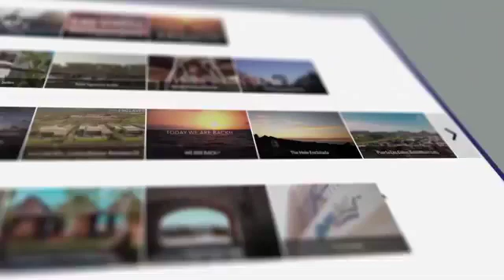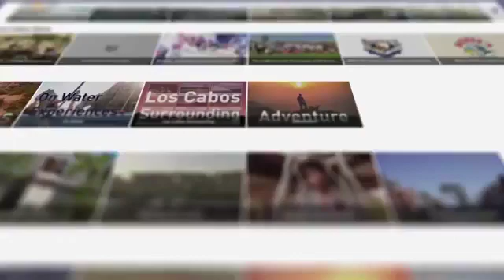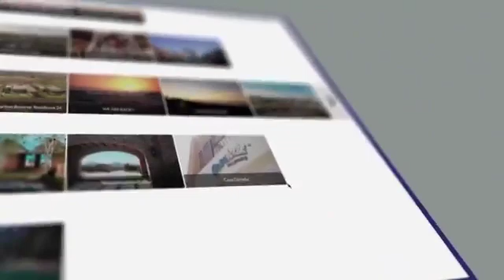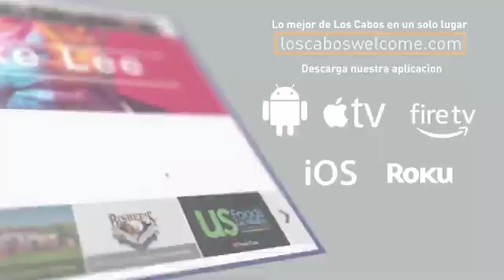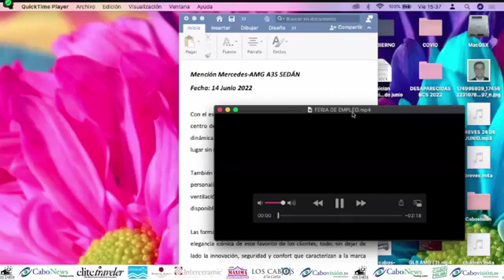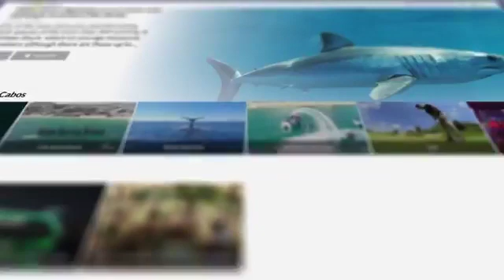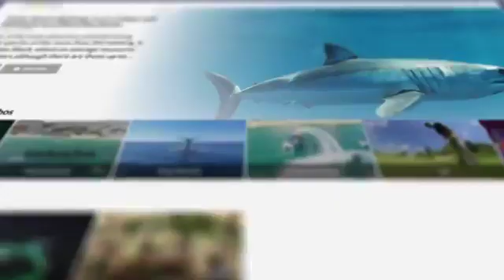LCALC 24 DE JUNIO DE 2022